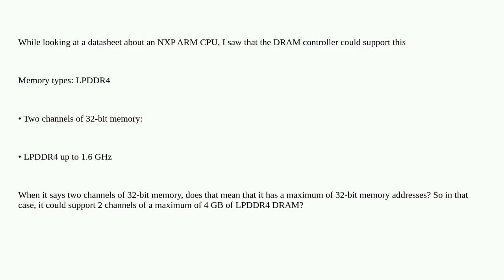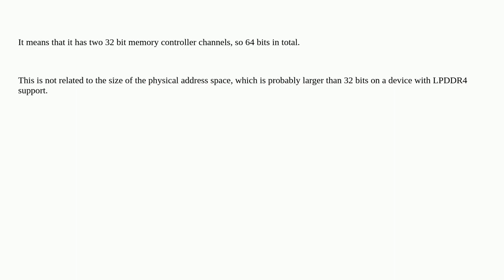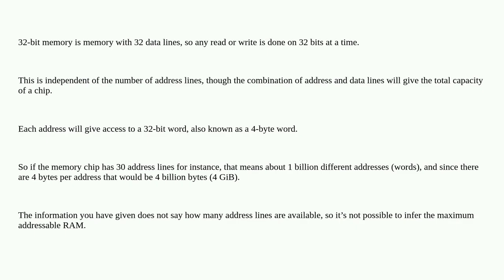Electronics: "32 bit memory" meaning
"32 bit memory" meaning

A special thanks goes out to the community

  arm dram cpu